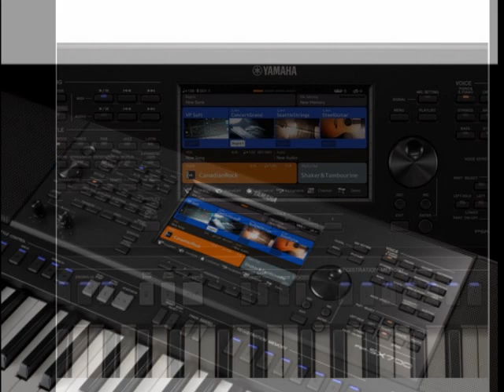Wiązanka akordeonowa Yamaha sx 700